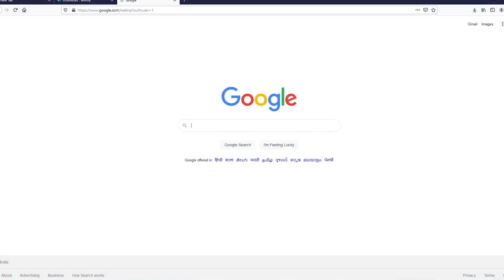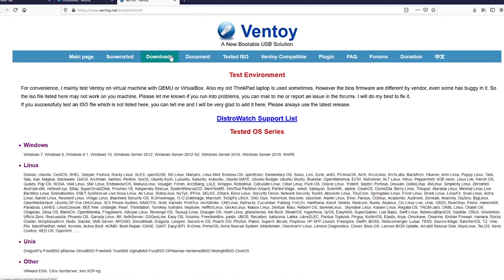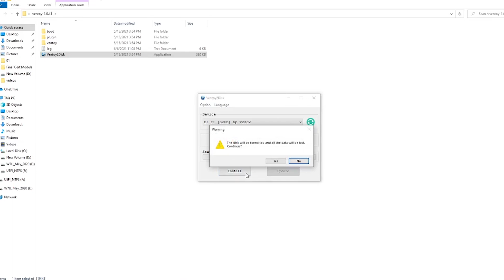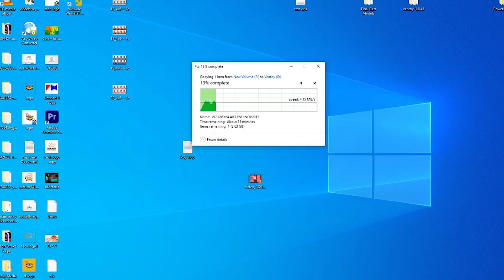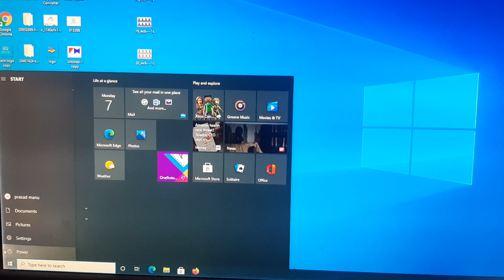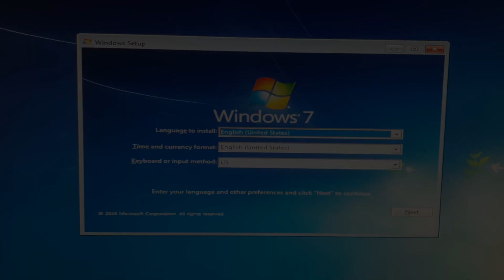How to make a MultiBoot USB for all OS Telugu Technology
Ventoy is open source software for create multi bootable USB drive from ISO files. you don't need to format disk again & again, just need to copy iso file computer disk to USB drive and boot. and copy multi iso files on same time and ventoy will give you a boot option. Ventoy Both Legacy BIOS and UEFI is supported in the same time. 410+ ISO files is tested,

Download software

plz share your comments , what your next video in my channel

Technology , Smartphone Reviews , Unboxing Gadgets , Electronics , Gadget Reviews, Tech videos, Tech Q&A , Technews

our other channels list
1}tricks and tips